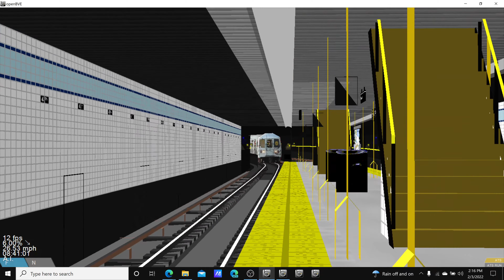Openbve R46 version 2.0 W train arriving and departing at 4th avenue